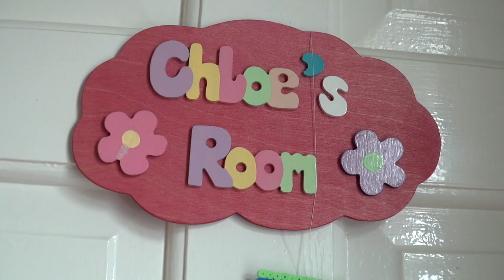Chloe's Story - Congenital Hypothyroidism [British Thyroid Foundation]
The heel prick test picked up Chloe's congenital hypothyroidism when she
was just a few days old. Chloe and her mum talk about how her diagnosis
and how Chloe has managed to keep her symptoms at bay throughout her
childhood by taking her medication